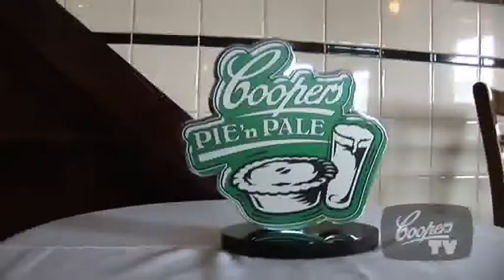Who won the Coopers Pie 'n Pale challenge for Sydney's best gourmet pub pie?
It's the finale of the Coopers Pie 'n Pale challenge. We reveal the inaugural winner of the Coopers Pie 'n Pale challenge and get on board with Pie Guru Paul as he reveals the three finalists, talks to the judges and gets other Pie Gurus Dan and Josh to open up about their Pie 'n Pale experiences.